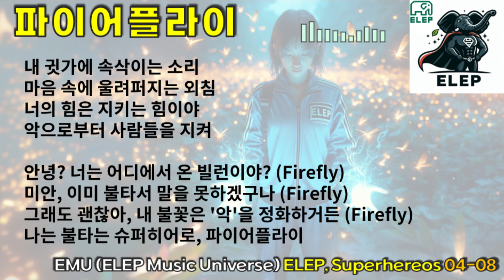[ELEPMUSIC 04th Album(ELEP, Superhereos)-track 08] 파이어플라이 (Dance J-Pop)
ELEP MUSIC's 04th Album
Artist : ELEs & Phants
Album : ELEP, Superhereos
Year : 2024
Track : 08
Genre : Dance J-Pop
Composer : ELEP MUSIC GROUP

[Lyrics]

Title : 파이어플라이

정말로, 그 날은 너무도 화창한 날
엄마와 소풍을 나갔어
낮인데도 빛나는 벌레가 있었어
일곱 살 소녀에게는 너무나 신기했어
어떻게 되었냐고? 너의 예상대로야
벌레에 물린 나는 '신비한 힘'을 얻었어
내 불꽃은 빨간 색이 아니었어
학교에서 배웠지? 파란 불꽃이 더 뜨거워

내 귓가에 속삭이는 소리
마음 속에 울려퍼지는 외침
너의 힘은 지키는 힘이야
악으로부터 사람들을 지켜

안녕? 너는 어디에서 온 빌런이야? (Firefly)
미안, 이미 불타서 말을 못하겠구나 (Firefly)
그래도 괜찮아, 내 불꽃은 '악'을 정화하거든 (Firefly)
나는 불타는 슈퍼히어로, 파이어플라이

[Interlude]

손에서 불꽃이 나가면 뜨겁지 않냐고?
이거 비밀인데, 사실 뜨거워
하지만 그걸 들키면 약해보이잖아
나는 시크하고 차가운 슈퍼히어로니까
슈퍼히어로 친구들, 얼굴에 '정의'라고 쓰여 있어
슈퍼빌런 친구들, 온 몸에 '악'이라고 쓰여 있어
각자의 취향은 존중하지만,
이상한 코스튬을 강요하지는 말아줘

[Interlude]

사람들을 지키라고 했어?
내 힘이 내 것이 아니라고 했어?
그럴 순 없어, 쉽게 굽힐 순 없지
나는 자존심이 강한 소녀니까
하지만 이번만은 특별히 지켜줄께
메아리의 말을 따르는 게 아니야
이건 어디까지나 나의 의지야
나는 고집쟁이 슈퍼히어로, 파이어플라이

[Interlude]

파이어플라이, 파이어플라이

ELEP 고등학교에는 비밀이 있어
이곳에는 이상한 Buddy들이 많아
그러니까 언제나 조심해
초대받지 못한 손님은 환영받지 못하니까